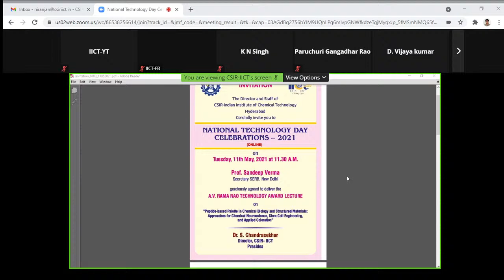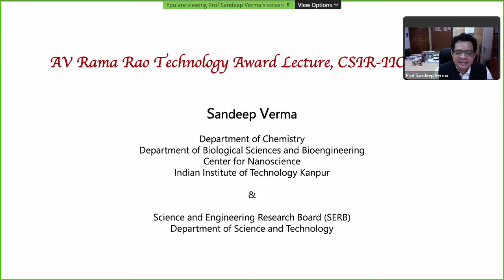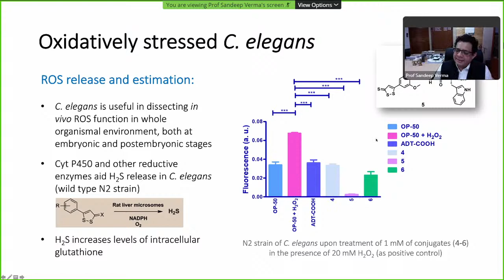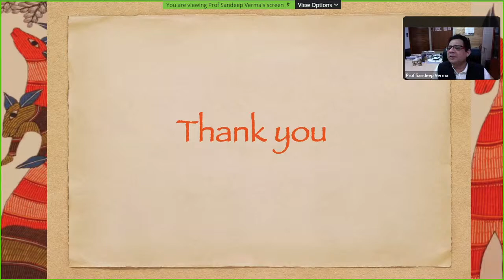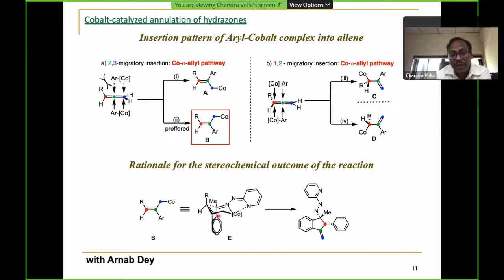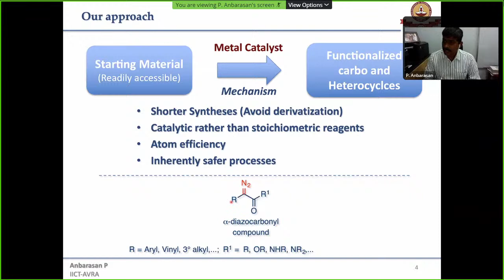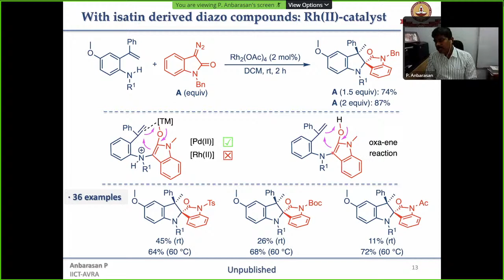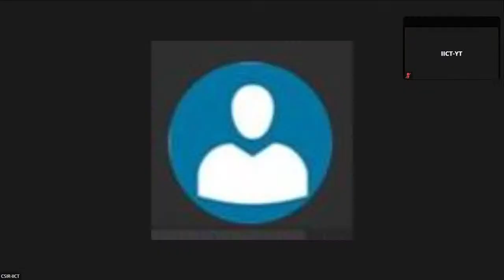National Technology Day Celebrations - 2021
live @11:30AM